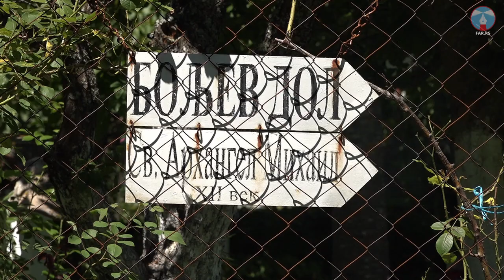Болев дол - две скъпоценности за двама жители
Напълно обрасло с високи дървета и напълно облегнато на Стара планина, село Болев дол трудно може да се види, докато не влезете в него. Има само двама жители и две редки скъпоценности от миналото, оставени му от стечението на политически и други обстоятелства да ги пази.
Село Болев дол е на около тридесет километра североизточно от Цариброд. Според първото преброяване след освобождението от османско владичество през 1880 година то е имало близо 250 жители. През ХХ век жителите му са били много повече на брой, но в края на века са останали само 11.
Въпреки че се споменава в турските тефтери или кадастрални книги от началото на XV век, селото е на сегашното си място от началото на XIX век. Според легендата то е създадено на манастирски имот. Това донякъде е в логично несъгласие със селската чешма, датираща от края на XVII или началото на XVIII век. Тя е построена от турчин на име Сара като курбан (благодарност) на Аллах за някаква военна победа.
Малко по-различна е историята на църквата „Свети Архангел Михаил“, която е на по-малко от километър от селото. Тя представлява малка еднокорабна постройка с олтарна апсида и таван под формата на удължено полукълбо. Църквата е иззидана от местен камък и е покрита също с местни каменни плочи, на няколко пъти е била стенописана и е паметник на културата от 1984 година. Официално е датирана в началото на XVII век, но мнозина и особено жителите на Висок я смятат за много по-стара и търсят корените й в ранното средновековие.
Журналист: Теодора Петров / Слободан Алексич
Оператор: Стефан Павич
Монтаж: Микица Костов
Отговорен редактор: Петър Виденов
Продукция: Интернет Портал ФАР
ноември 2019
Potpuno obraslo visokim drvećem i potpuno naslonjeno na Staru planinu, selo Boljev Dol je teško primetiti sve dok ne uđete u njega. Ima samo dva stanovnika i dva retka dragulja iz prošlosti, koji im je splet okolnosti i političkih prilika ostavio na čuvanje.
Samo selo Bojevdol je od Dimitrovgrada udaljeno tridestak kilometara u smeru severoistoka. Prema prvom popisu posle oslobođenja od Otomanskog ropstva 1880. godine, imalo je skoro 250 stanovnika. Tokom dvadesetog veka imalo je i mnogo više, a na njegovom kraju tek 11.
Iako se pominje još u turskim defterima ili katastarskim popisima od početka XV veka, selo je na sadašanjem mestu od početka XIX.  Prema predanju nastalo je na manastirskom imanju. To je donekle u logičkom neskladu sa seoskom česmom koja je sa kraja XVII ili početka XVIII veka. Podigao ju je Turčin po imenu Sara kao kurban (zahvalnost) Alahu za neku vojničku pobedu.
Donekle je drugačija priča sa crkvom „Svetog Arhangela Mihaila“, koja je od sela udaljena manje od kilometra. Reč je o jednobrodnoj građevini malih dimenzija, sa oltarskom apsidom i plafonom izvedenim u obliku izdužene polulopte. Crkva je zidana od lokalnog kamena i pokrivena je, takođe, lokalnim kamenim pločama, freskopisana je u više navrata, a spomenik kulture je od 1984. godine. Zvanično je datovana na početak XVII veka, međutim mnogi, a naročito stanovnici Visoka je smatraju mnogo starijom i njene korene traže još u ranom srednjem veku.
Novinar: Teodora Petrov / Slobodan Aleksić
Snimatelj: Stefan Pavić
Montaža: Mikica Kostov
Odgovorni urednik: Petar Videnov
Produkcija: Internet Portal FAR
novembar 2019